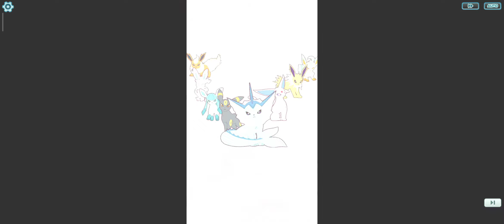Pokemon Masters - Battle Villa Season 3: Hall 15 VS Sawyer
The Battle Villa provides a new way to battle. Pretty much similar to the core games's Battle Tower, you can bring up to 9 sync pairs daily to challenge your battle.
Battle Villa Season 3 events will run from March 31 2020 to April 15 2020.

On Hall 15 you will meet mini Boss Sawyer.

Strategy as follows:
Sync Pokemon:
Karen's Houdoom (Special Striker)
Leaf's Eevee (Support)
Player's Solgaleo (Physical Striker)

Phrase 1: Buff up defense and offense
Opponent Ace trainer's Chandelure is one of the weakest Pokémon with Sync move, as such, it was kept in the field as long as possible. First wave of opponent pokemon are all special attackers.
Houdoom's Snarl reduces Opponent's Special Attack
My team are buffed up during this phrase

Phrase 2: Striking the non-sync move opponents
When Solgaleo is buffed, opponent Lunatone and Solrock were taken out and Solgaleo is able to hit hard with super-effective moves before the opponent can even strike

Phrase 3: Focusing on Sync Move Opponent
I waited till Opponent Chandelure to use Sync move as the next 2 opponents Sync Move will deal a great ton of Damage. Since sync move is used, Solgleo went all out as fast as possible to finish off opponent before they can use the next wave of Sync move.